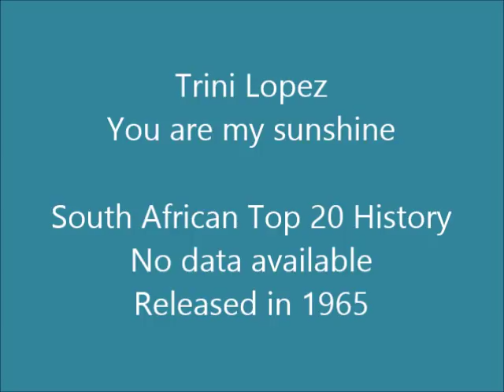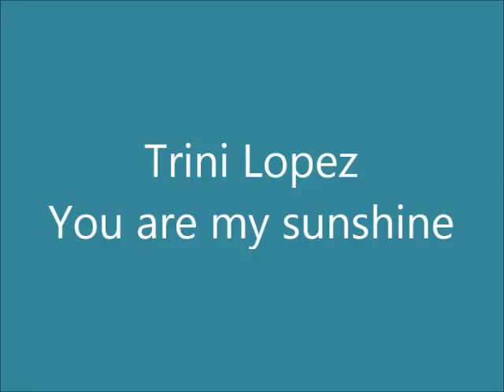Trini Lopez - You are my sunshine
Trini Lopez (born Trinidad López III, 15 May 1937) is an American singer, guitarist and actor. He was born in Dallas, Texas, on Ashland Street in the Little Mexico neighbourhood.

This song was released in 1965 on the album "The Sing-Along World of Trini Lopez".